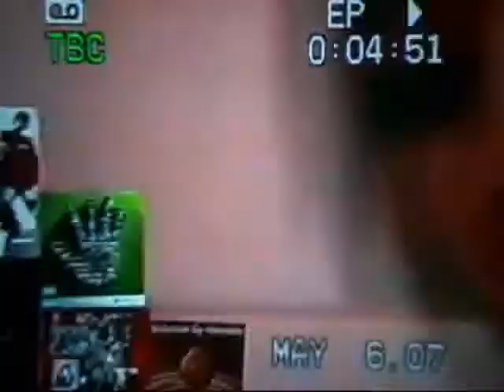JINGAMS - fergilicious (better version)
Ams and I foolin